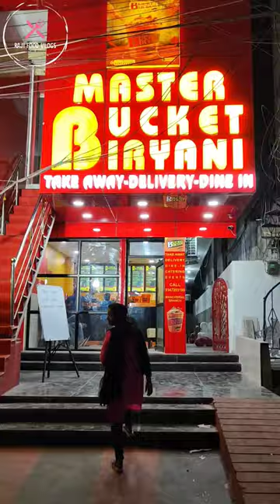Master Bucket Biryani|👌 Mancherail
green bucket